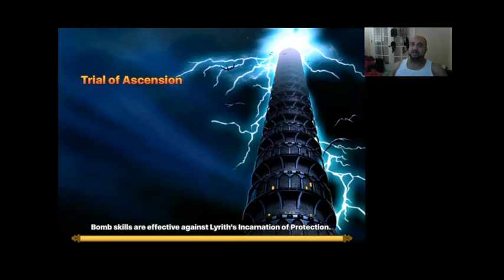June Toa 100 I got that Lightning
Toa walkthrough With summons